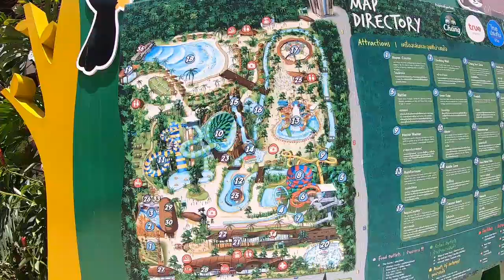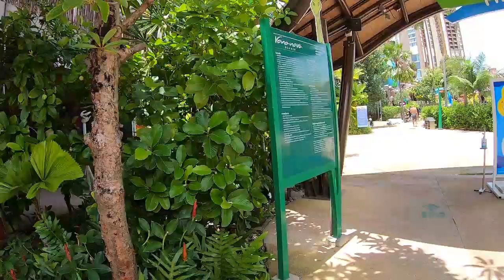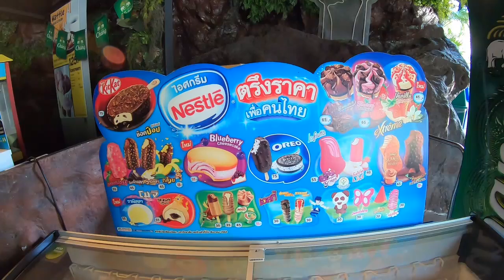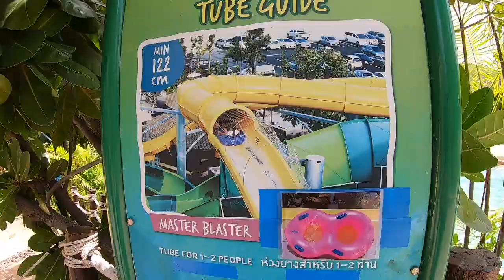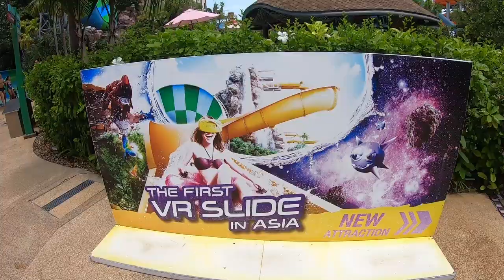Vana Nava Water Park, Hua Hin, Thailand. The first Longest Waterslide!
Asia`s First Water Jungle.
Covering 8 acres (3 hectares) of downtown Hua Hin, Vana Nava Water Jungle is one of Thailand’s largest water parks. In addition to around 20 slides and rides, some of which will thrill even adults, the park has a kids’ zone, food options, massage stations, and retail outlets. The adventure area features a ropes course, surf simulator, and climbing wall.